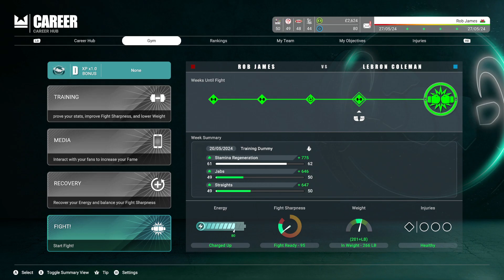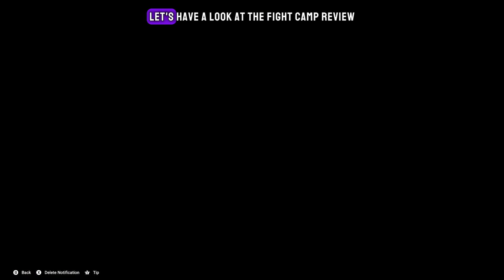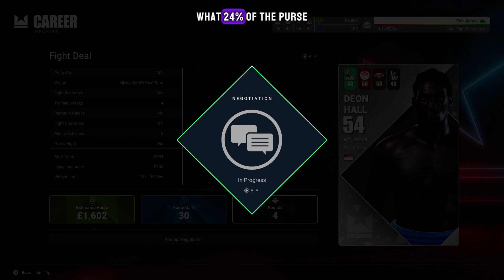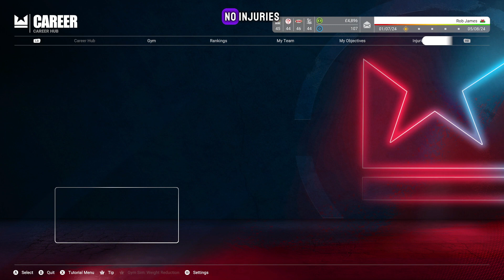Undisputed Career Mode Part 3 (Second Fight)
Welcome to part 3 of Undisputed Career Mode, where we'll be jumping into my second fight! Watch me fight my way to the top in this popular boxing game.